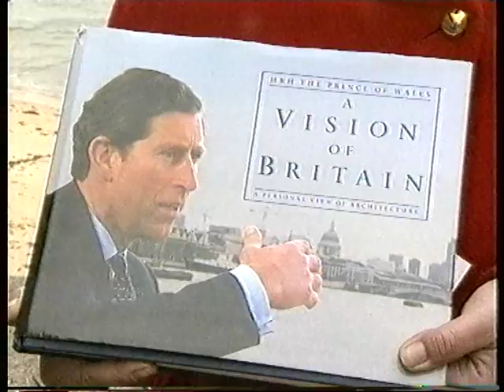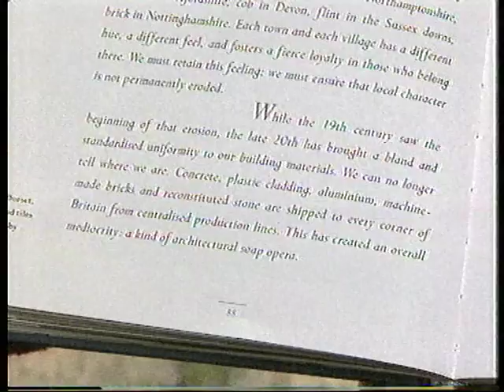1994, News Report, Quay Upgrades to St Mary's.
Filmed on Scilly and Aired on ITV in 1994 here is a short news report on the Quay Upgrades.

0:35 - Interview with Keith Buchanan
1:14 - Music by Wayside Music
1:30 - Interview with Sue Pritchard
2:09 - Interview with Pat Greenlaw